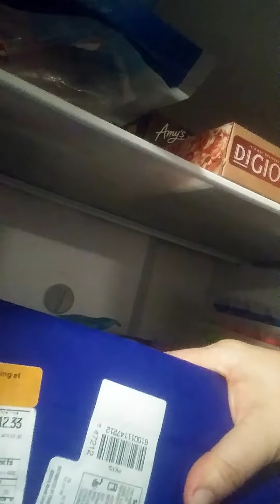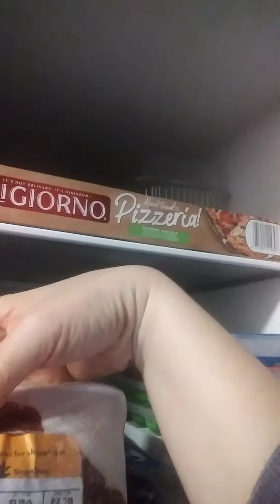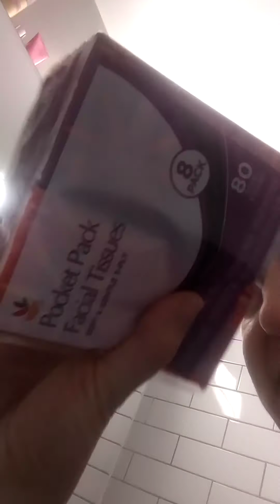Corona Virus Vlog #4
Corona Virus Vlog